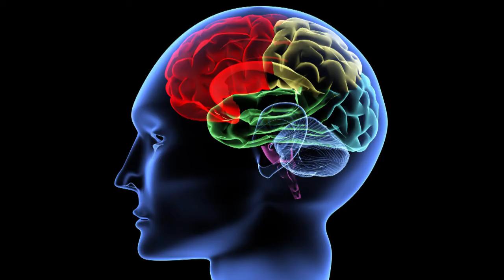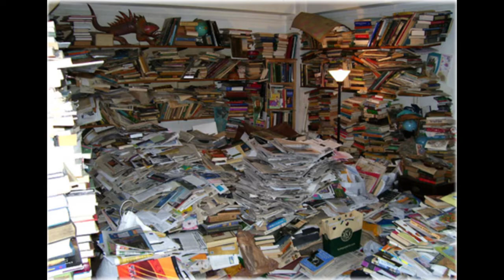A Trio Of Fox Features-January of Suck 2020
Januaryofsuck 5 continues with some new additions to Disney's family, a trio of fox films.